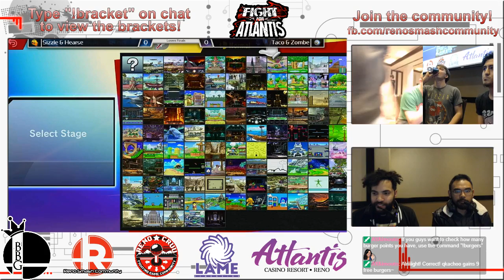Sizzle & Hearse VS Taco & Zombe - Fight for Atlantis Smash Ultimate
Fight for Atlantis is a fighting game tournament held at the Atlantis Casino Resort Hotel in Reno Nevada, featuring games such as Super Smash. Bros Ultimate, Melee, Street Fighter V, and UNIEL.